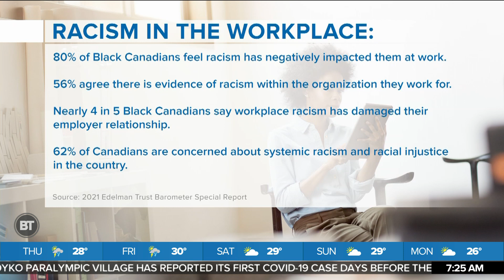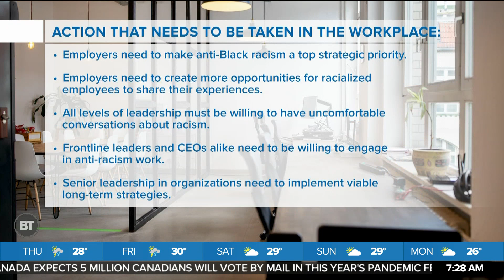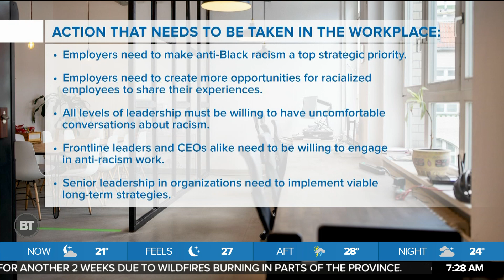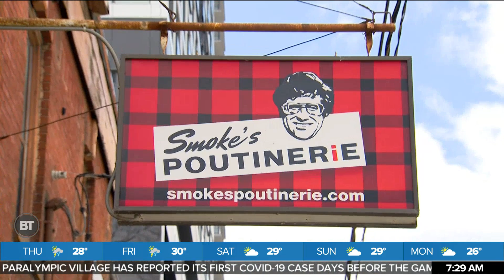Combating racism in the workplace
A recent study has revealed that 80 per cent of Black Canadians feel racism has negatively impacted them in the workplace. Here to tell us more is CEO of Gray Matter Heath, Marci Gray, and lawyer Samantha Peters.